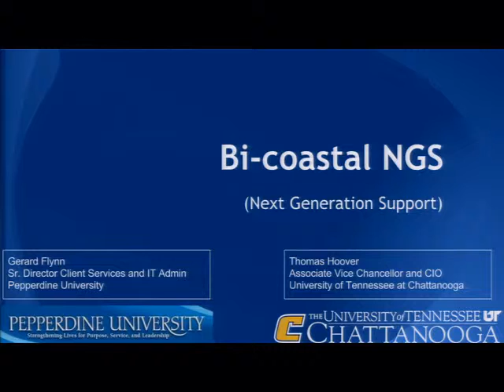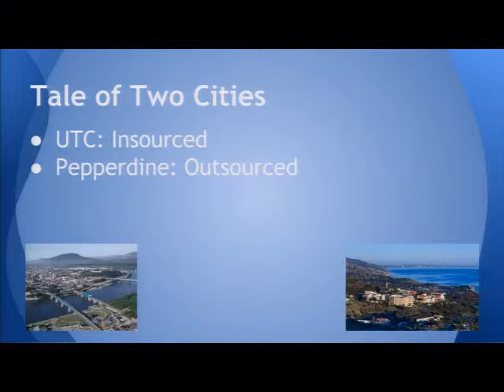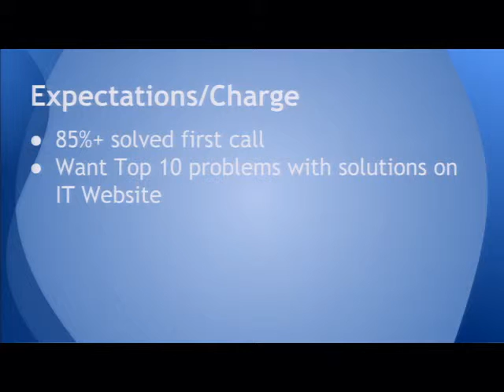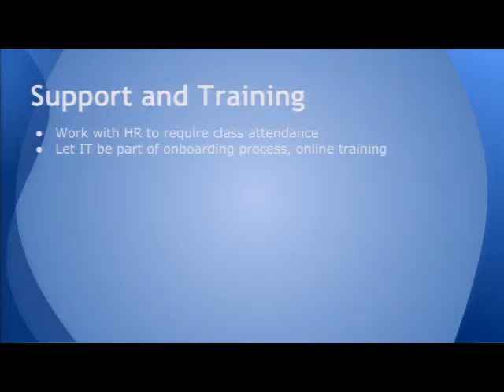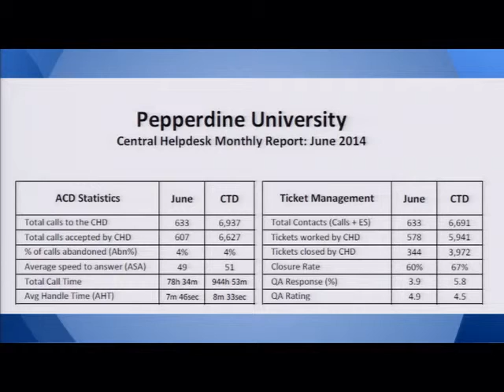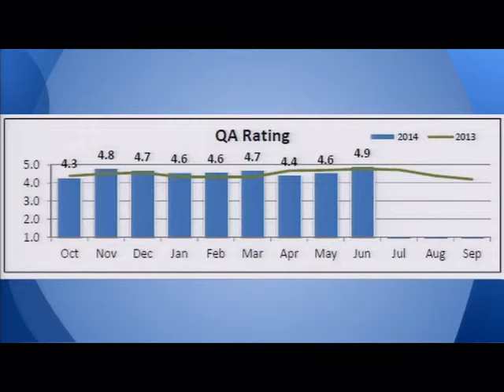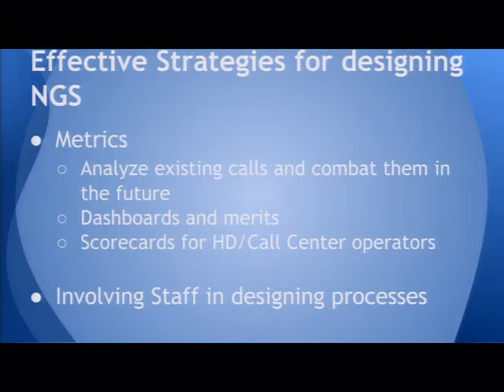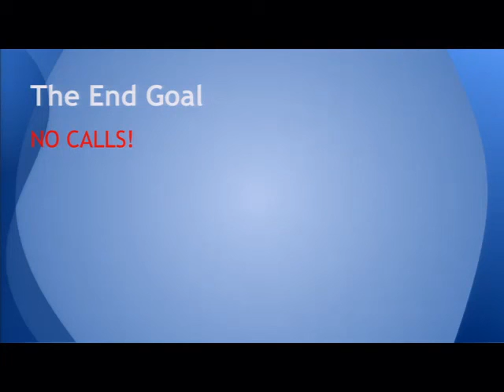Bicoastal Next Generation Support